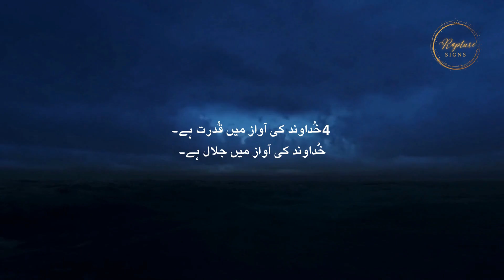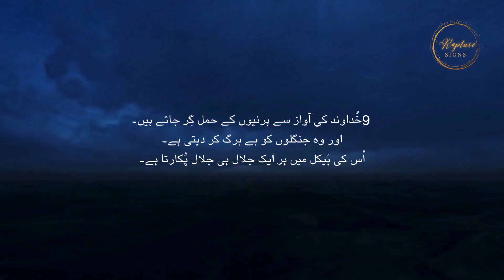Zaboor 29 | Psalm 29 | The Voice of the LORD in the Storm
The LORD is my strength and my shield;

Zaboor 29
Psalm 29
Urdu zaboor
Masihi zaboor
भजन संहिता
Bhajan Sahita,